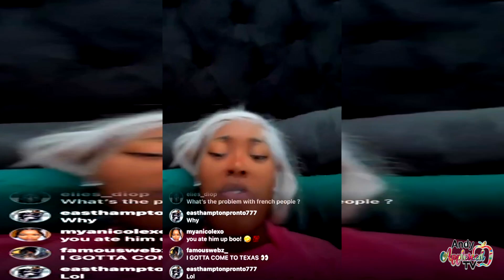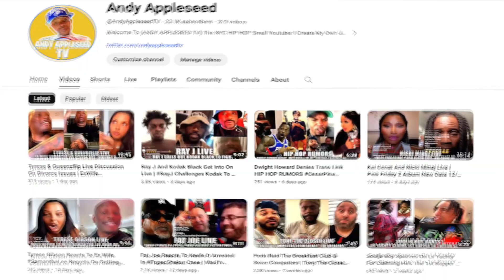Asian Doll Reacts To Myron Fresh & Fit Pod Leaked Pics | Events After Asian Doll Was Kicked Off Pod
Asian Doll Reacts To myrongaines From Fresh & Fit Podcast Leaked Pics
Queen Von Details The Events After She Was Kicked Off Podcast
Asian Doll Speaks About Become Depressed After Ex Boyfriend King Von Passed Away
Asian Doll Live
Catch Up On The Latest Celebrity Rumors & Trending Hip Hop News